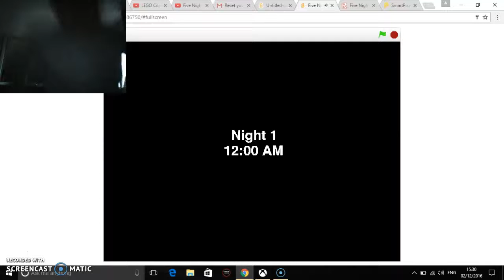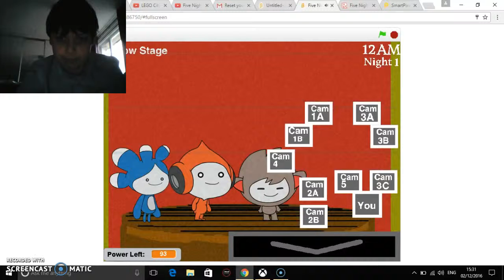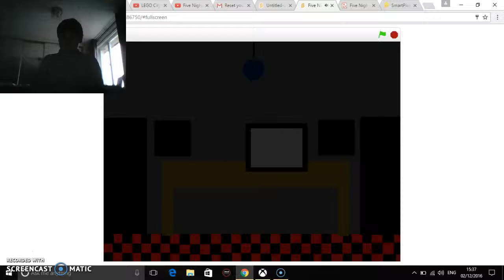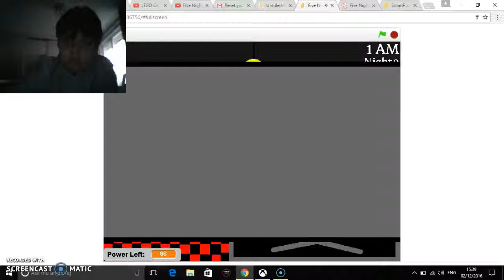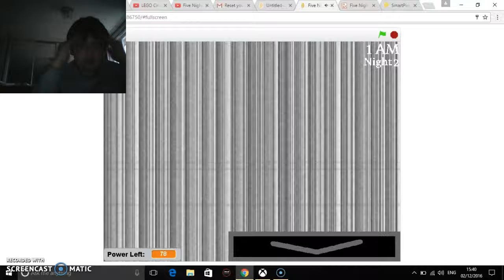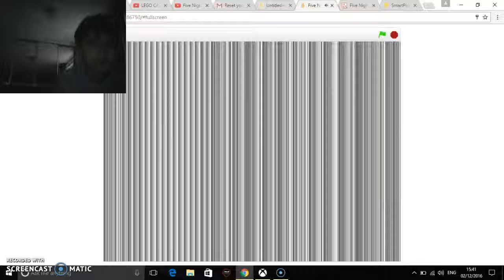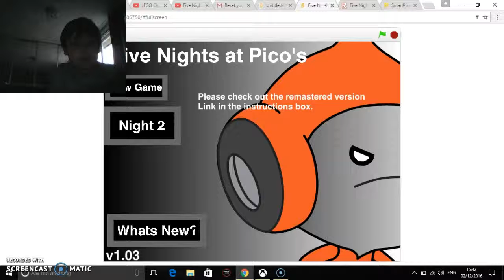WARNING: INSANE JUMPSCARES | Five Nights At Pico's - Part 1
This Five Nights At Freddy's Fan Game Is Called Five Nights At Pico's With Amazing Gamplay, Darth Vader As Phone Guy And Even More Insane Jumpscares!